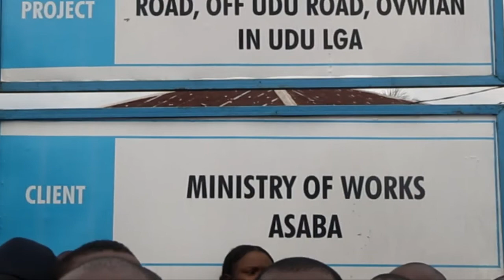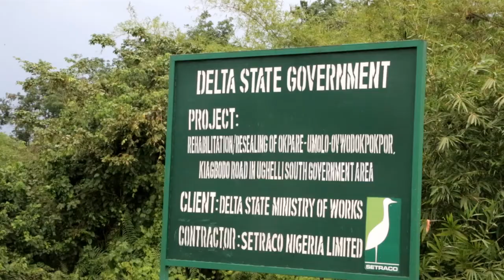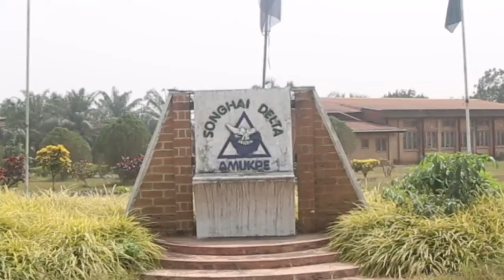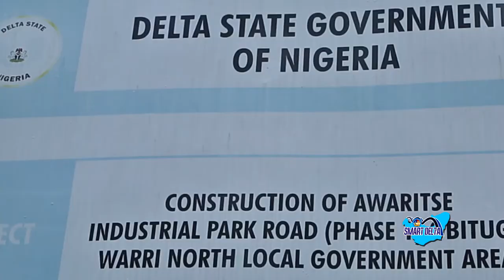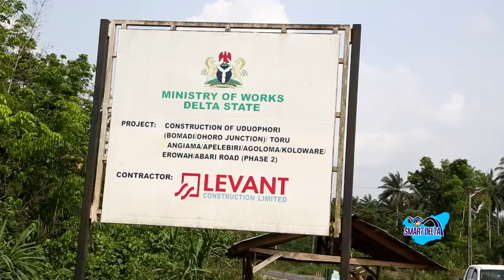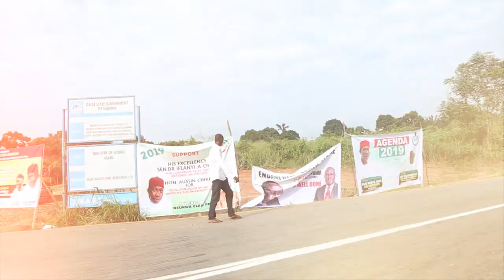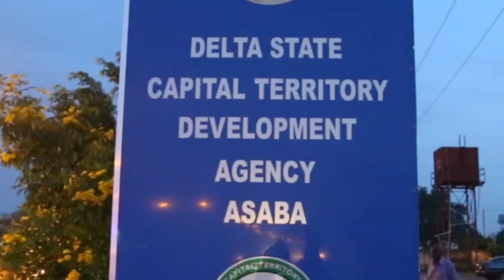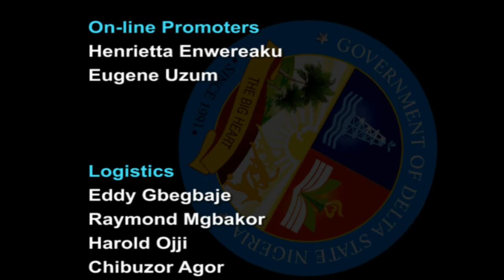SMART DELTA DOCUMENTARY ON ROADS IN MORE COMMUNITIES EPISODE 38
Gov. Ifeanyi Okowa  led administration Smart Initiatives on road in more Communities.